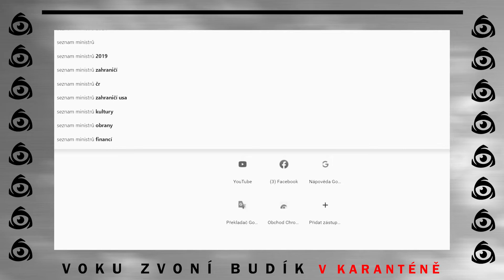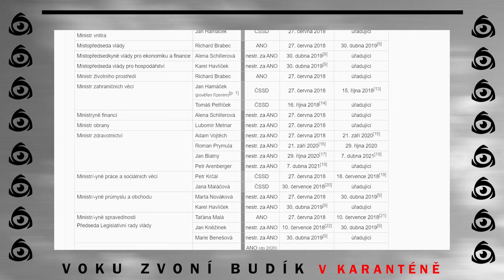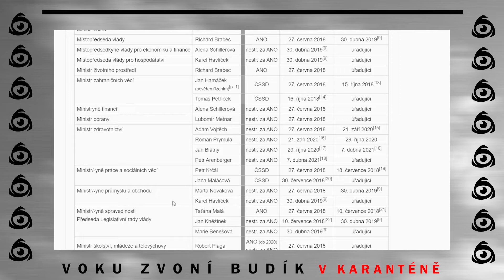Superstar ministrů aneb Kdo co posral I Voku zvoní budík v karanténě #3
Kluci (a pár holek) ve vládě a na Hradě to v rámci posledních dnů pořádně rozjeli. Česká republika je v rozkladu. Budou předčasné volby? Prosadí si Andy úřední matury? Kdo usedne do čela ČSSD po sjezdu strany? Mimo jiné se dozvíte statistiky ohledně romské menšiny, prozkoumáme také životopis Hanči Lipovské, děsivé persony posledních dní a pravé ruky Janči Bobošky, které se rozhodly položit Českou televizi.

VOKO 2021